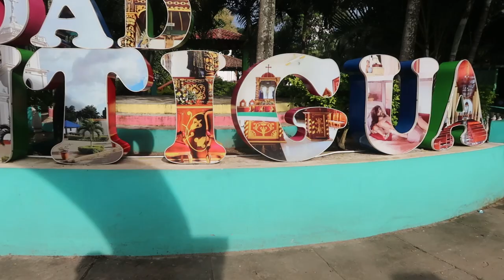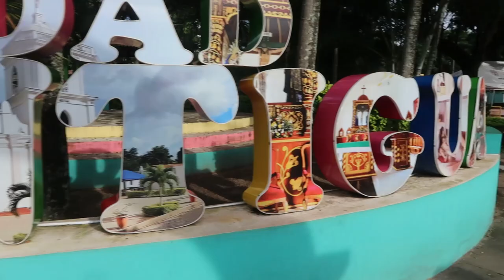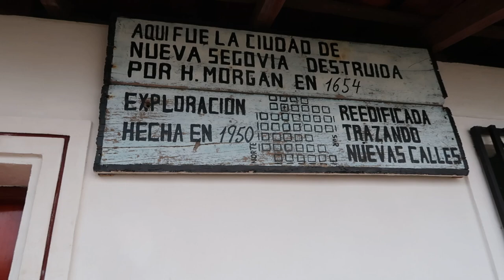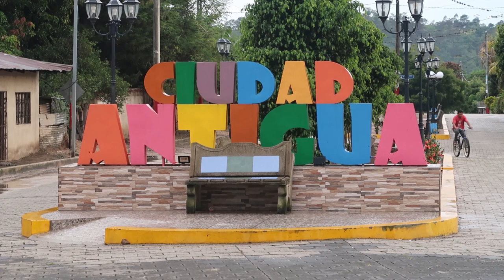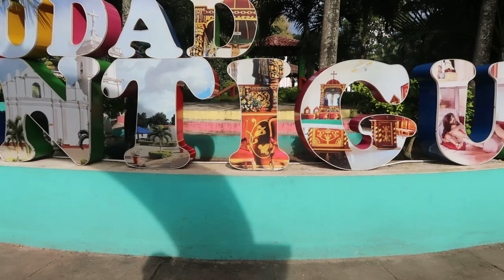Turismo Religioso en Ciudad Antigua: ¿Se Hace Justicia a la Cultura Local?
Desde hace años en este canal tratamos de hacer un cambio desde las redes sociales a Ciudad Antigua, se rogaba a las autoridades para que a este pueblo de Nueva Segovia se le diera la importancia que en verdad se merece y ahora se están viendo los resultados